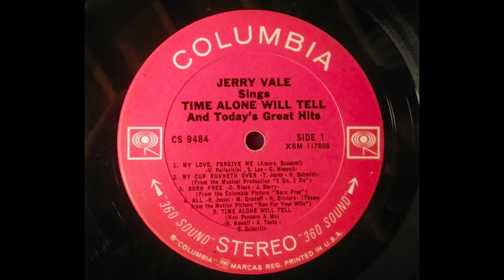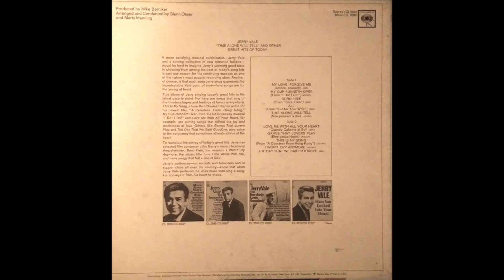Born Free - Jerry Vale Original 33 RPM 1967